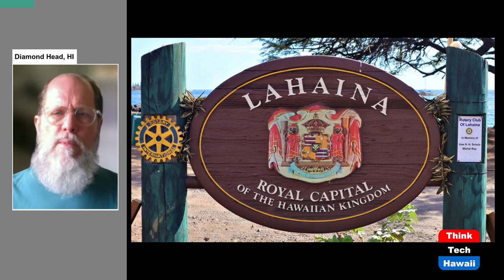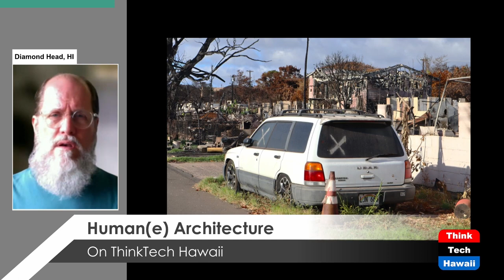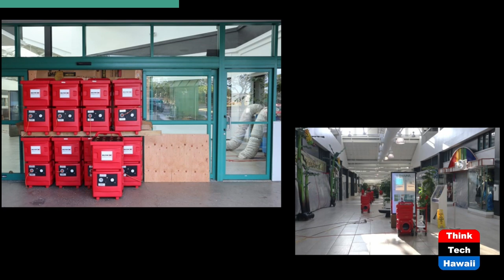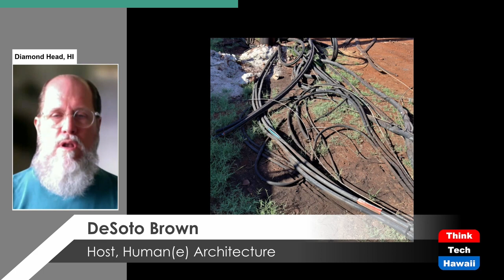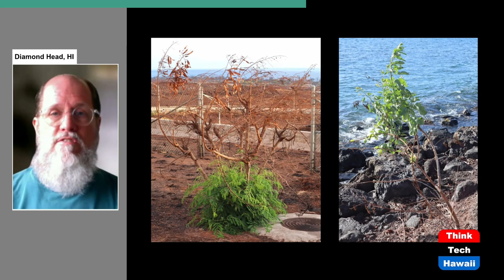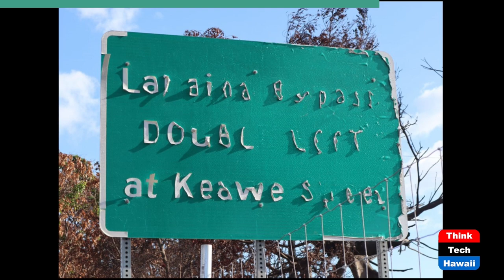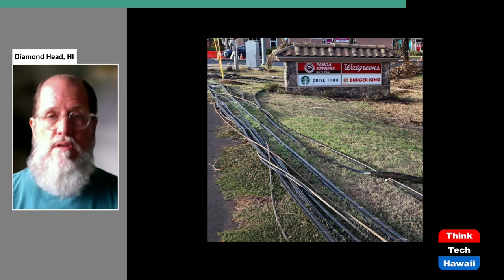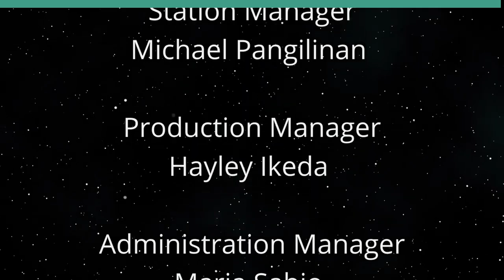Lahaina After the Fire, Part 1 (Humane Architecture)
Conditions There Today.  The host for this show is DeSoto Brown.

Seven weeks after Lahaina, Maui was mostly destroyed by fire. What are the current conditions, and how did they develop?

Underwriters:
Michael Sklarz
The Cooke Foundation
Hawaii Energy
Hawaii Energy Policy Forum
Hawaiian Electric
Galen Ho of Immersive Worlds
Kamehameha Schools